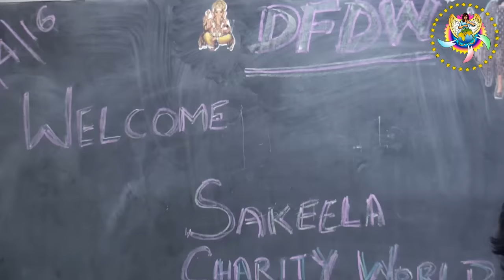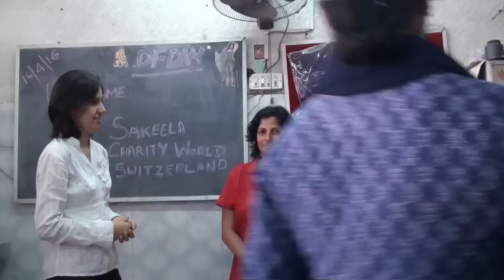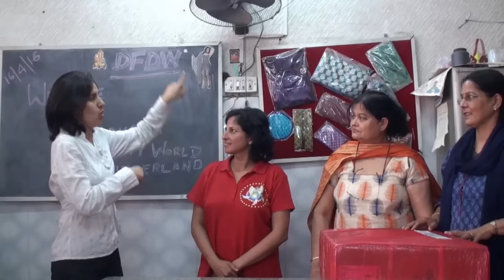Support to DFDW at Delhi, India 2016